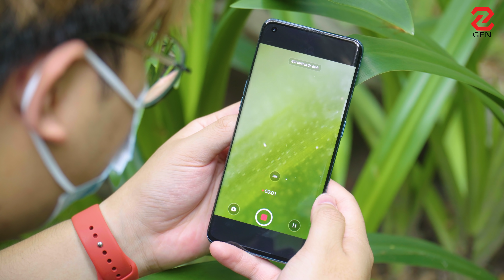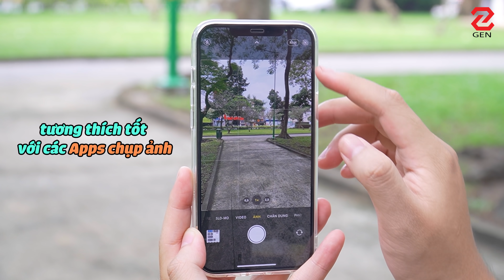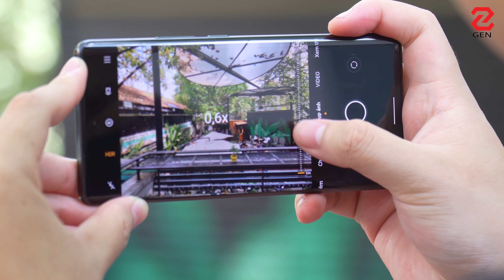Nghiện chụp ảnh, đây là 5 smartphone có CAMERA “ KHỦNG” NHẤT hiện tại | GENZ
Những chiếc điện thoại sở hữu camera khủng luôn là điều mà nhiều người dùng ai cũng quan tâm. Vậy đâu là những chiếc smartphone có camera đỉnh nhất hiện tại? Hãy cùng đón xem video này nha.